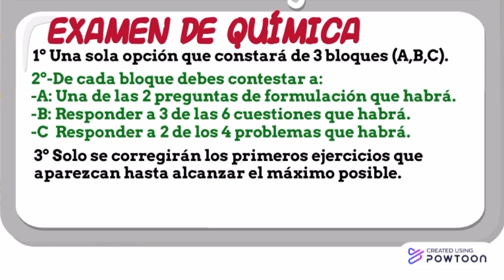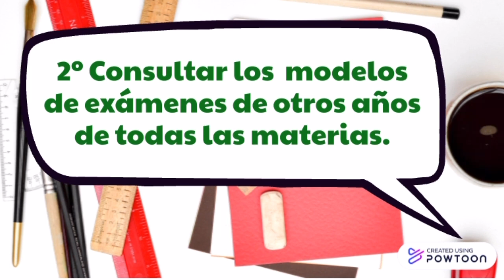PEVAU 2022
Sesión con valiosa información para tu tranquilidad y preparación de la SELECTIVIDAD.
Aquí te dejo los enlaces comentados en el video.
1º RESPUESTAS A LAS PREGUNTAS MÁS FRECUENTES
4º MODELOS que cumplen las características necesarias.